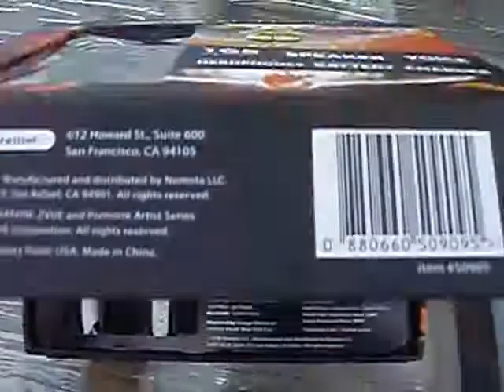Journey MP3 Players pre-loaded featuring Arnel Pineda vocals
Just got a case of Journey MP3 players! Read on..

These are pre-loaded with the two disc Revelation CDs (22 songs) featuring Arnel Pineda's vocals. The MP3's are not protected so you can easily move the files to your PC or other MP3 player (but don't pirate Journey's music!). The files are encoded at a very high quality 320kbps!

**(see my other video of the player in action)**

The colorful LCD screen is quite compact, and displays the lyrics of each Journey song so you can sing along almost like doing Karaoke.

The Journey songs take up 253MB of the 1 Gig flash RAM. It has 762 megabytes of extra space to store your other MP3's. It also features a voice recorder, built in speaker, headphones, rechargeable battery, and USB cable (both for recharge and connect to PC).

The packaging is quite excellent, artwork is attractive, and even a magnetic closure on the box flap. It would make a great gift to any fan.

The Karaoke type lyrics are simply text files with the extension .LRC (stands for lyric I assume). You can edit these files in any text editor such as Notepad in Windows...or make up LRC files for your other MP3 music.  Here is an example of what is found inside one of these files:

[ar:Journey]
[ti:Never Walk Away]
[al:Revelation]
[00:27.93]So young in love they couldn't wait
[00:31.65]Said their vows just to run away
[00:35.40]Suddenly, they felt their lives had changed
[00:41.60]
[00:41.77]They believed their hearts were strong
[00:45.77]Just to find they couldn't get along
[00:49.34]They didn't care
[00:50.78]The dream they shared...
[00:52.06]had slowly come undone
[00:55.90]
[00:57.84]Will she go or will she stay (will she stay)
[01:00.96]Fool herself for one more day
[01:04.96]Don't give up
[01:06.57]Never Walk Away
[01:11.97]Love's the promise that he made
[01:15.59]In his heart it still remains
[01:19.15]Don't give up
[01:20.66]Never Walk away